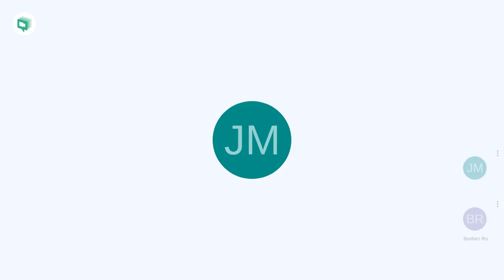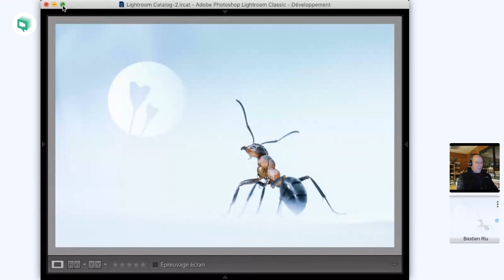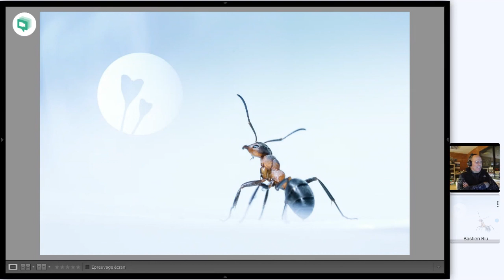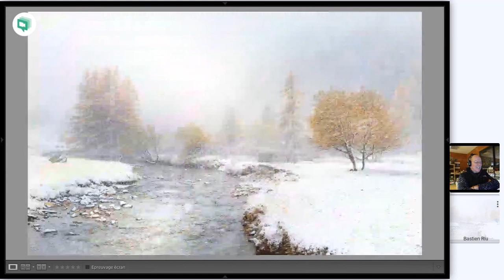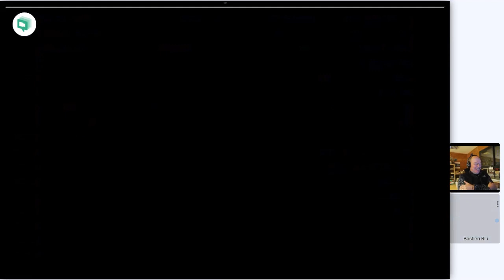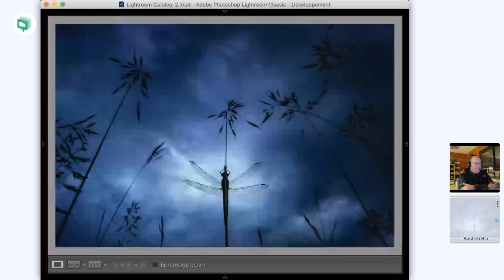Bastien Riu 40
Bastien Riu La photo Naturaliste peut être un art.